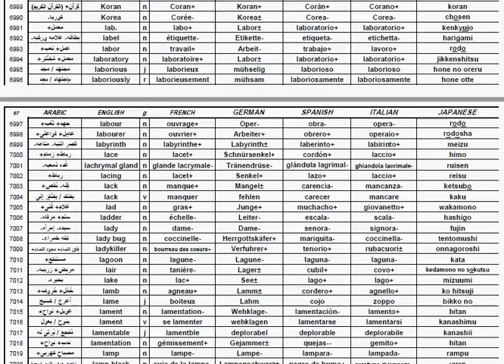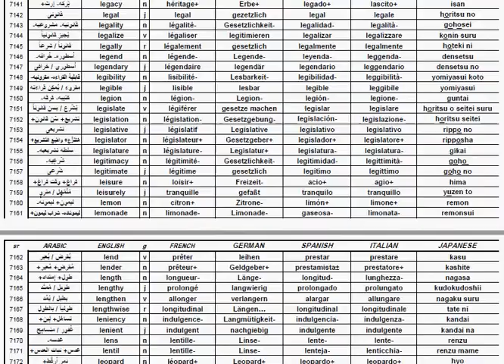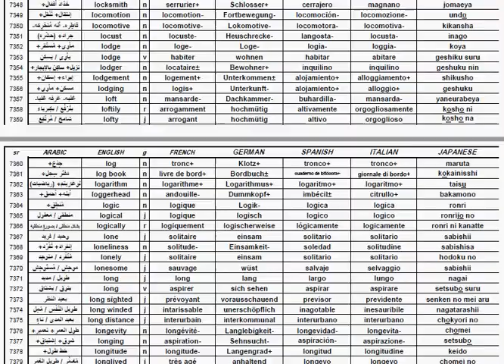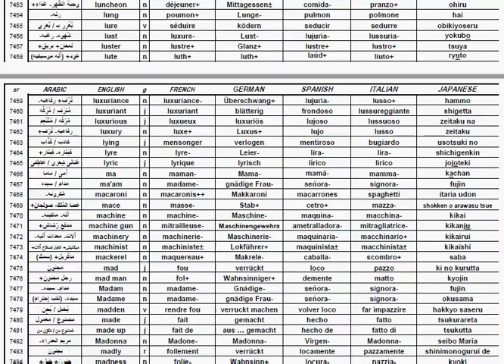Dr Mina Common Words Dictionary, English French,German,Spanish,Italian,Japanese,Arabic, Letter L,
سلسلة قواميس د. مينا للمفردات الشائعة لتبسيط تعلم اللغات:
42 قاموسا مزدوجا بين اللغات الإنجليزية والفرنسية والألمانية والأسبانية والإيطالية واليابانية (روماجي) والعربية أعدها عبر عشرات السنوات د. رامى سمير فرج مينا والذى يعمل كمرشد سياحى بهذه اللغات وحاصل على درجة الدكتوراة فى مقارنة اللغة المصرية القديمة بمختلف اللغات. يشمل متوسط عدد صفحات كل قاموس من القواميس المزدوجة الـ 42 حوالى 750 صفحة ويشمل كل منها قرابة 80 ألف مدخل و 40 ألف مفردة باللغتين فى كل قاموس مزدوج وحوالى 14 ألف سطر من المفردات المقارنة وذلك فضلا عن مجموعة كبيرة أخرى من القواميس متعددة اللغات.
القواميس لم تنشر جميعها بعد ورقيا نظرا لضخامتها وأعدادها الكبيرة وعدم تفرغ المؤلف للنشر وانشغاله برسالتى الماجستير فالدكتوراه لفترة طويلة. جميع الحقوق محفوظة للمؤلف. فى حالة رغبة احدى الهيئات أو دور النشر نشر بعض أوكل القواميس يمكن مخاطبة المؤلف على تليفون 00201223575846 وكذلك فى حالة طلب كميات كبيرة من أحد أو بعض القواميس.
النسخ الورقية من القواميس تحتوى على مفردات أكثر قليلا من المنشورةعلى يوتيوب ولا تحتوى على بعض التكرارات بنسخ اليوتيوب لدواعى حفظ الملكية الفكرية.
فضلا عن استخدامها العادى كقواميس بحثية أعدت قواميس د.مينا لتشمل قوائم المفردات الأكثر شيوعا واستخدما بمختلف اللغات وهى القوائم التى يتم الاستعانة بها فى كثير من الدول لتبسيط تعلم اللغات وبالتالى –وبخلاف بعض القواميس الأخرى التى تذخر بالعديد من المفردات غير الشائعة- تعد قواميس د.رامى الأكثر موائمة للحفظ المباشر منها يومياً لمفردات شائعة صالحة للاستخدام اليومى بالحياة بمختلف اللغات وذلك لأغراض تبسيط تعلم اللغات إعتمادا على المفردات الأكثر شيوعا بعلوم اللغات ووفقا للقوائم العالمية التى تحددها.
- يراعي في البحث العربي تحت الألف إعتبار حالة الألف (آ-أ-إ-ا)، وعن الفعل عدم تجريده (يكتب مثلاً وليس كتب).
Dr. Mina dictionaries series of common words to simplify learning languages:
   42double dictionaries among English, French, German, Spanish, Italian; Japanese (iRomaji) ad Arabic prepared by Dr. Rami Mina, who works as a tourist guide in these languages ​​and holds a PhD. in comparing the ancient Egyptian language to different languages. The average number of pages in each of the 42 double dictionaries is about 750, each dictionary contains about 80,000 entries, 40 thousand words in both languages, and about 14 thousand lines of comparative vocabulary, as well as a large range of other multilingual dictionaries.
The dictionaries are not yet published on paper because of their size, large numbers, the author's lack of time to publish them, and his continuous engagement in Master and PhD for a long time. All rights are reserved to the author. In case of the desire of any of the organizations or publishing houses to publish some of the dictionaries the author can be contacted at telephone number , as well as in case of ordering large quantities of one or some dictionaries.
Paper copies of the dictionaries contain a little more vocabulary than the ones published on YouTube and do not contain some duplicates of YouTube copies for reasons of intellectual property preservation.